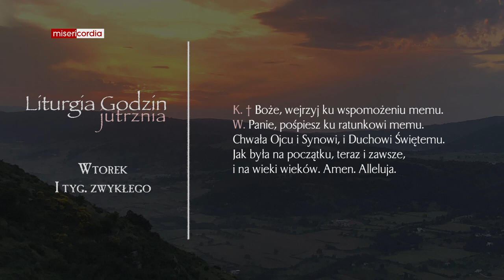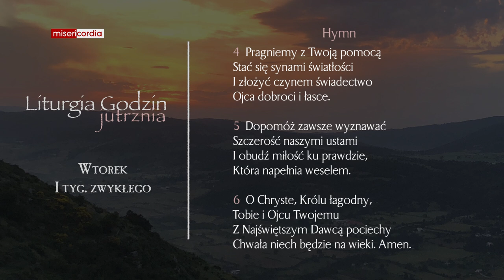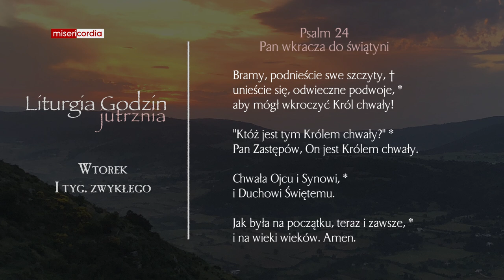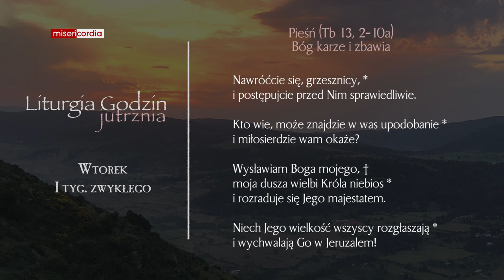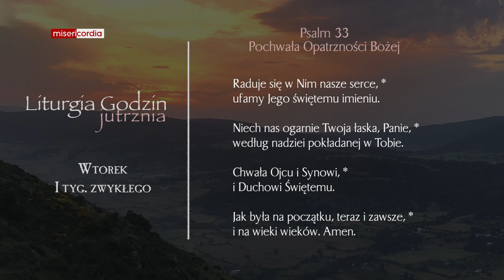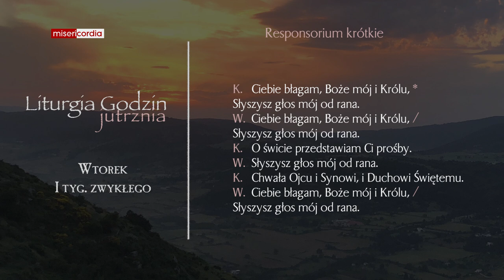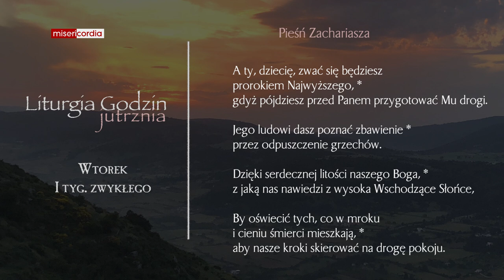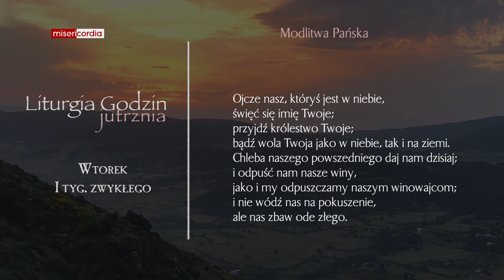Liturgia Godzin | Jutrznia | Wtorek, I tyg. zwykłego